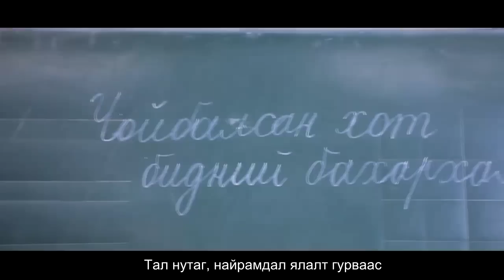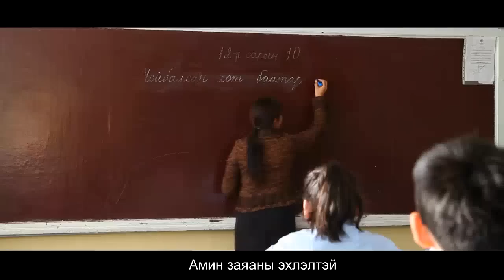Баатар хот Чойбалсан хотын сүлд дуу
Шүлэг   Д.Нанжидгүнтэв  / яруу найрагч /
Хөгжим   В.Боролдой    МУ-ын УГЗ

Дайны жилүүдэд бөмбөгөнд өртсөн
Дайчин алдрын балрашгүй мөртэй
Далай их бүтээн байгуулалтаар
Дорноос бадамласан амьд сарнай

Дахилт
Тал нутаг, найрамдал ялалт гурваас
Амин заяаны эхлэлтэй
Талын сайхан Чойбалсан хот
Та бидний бахархалт Баатар хот оо
Аа аа аа  Монголын минь  бахархал

Эрх чөлөө жаргалд умбасан түмэн
Энэ хотод амьдрах онцгой хувьтай
Өргөн олноороо цэнгэн зугаалах
Өнгийн цэцэгсийн хүрээлэнтэй

Ялалт авчирсан баатар эрсийн
Яруу алдрын хөшөө дурсгалтай
Их Монголын түүх шаштир
Энэ хотын намтар үнэ цэнэтэй